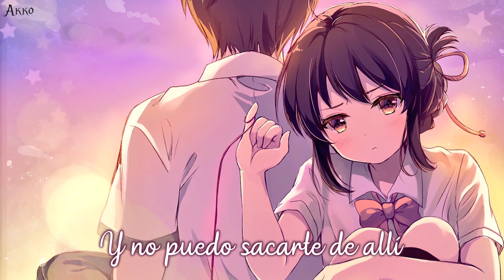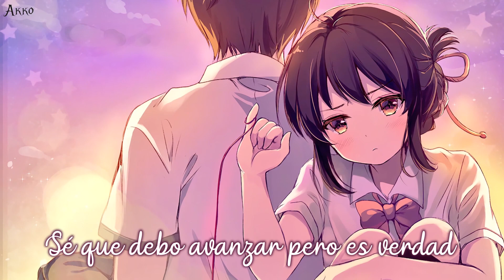Nightcore ~ Back To You || Lyrics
✪ Canción: Back To You (Sub español)
✪ Artista Original: Selena Gomez

APOYA AL ILUSTRADOR

✪ Picture(s):

Artist: ???

• Si eres el artista de la imagen, dímelo, para que pueda darte el crédito adecuado ♡
♫ Mensaje para el creador original de esta canción ♪
Si eres el artista original y no quieres que mi trabajo se cargue en mi canal, contactame por correo electrónico de mi canal, envía un mensaje en youtube o comenta en la sección a continuación.
Lo eliminaré de inmediato.
Letra:

I'll go back to you
(I'd go back to you, I'd go back to you)